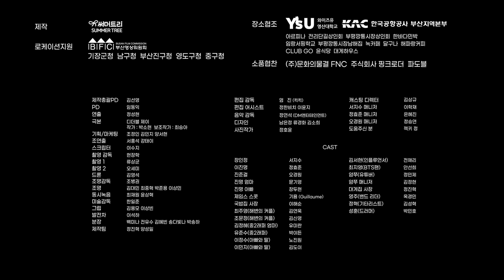(SUB)[Webdrama] 인플루언서 협찬은 없나요? [브브여행사] 11화 Is there nothing for influencer sponsoring?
[Webdrama] 인플루언서 협찬은 없나요? [브브여행사] 11화 Is there nothing for influencer sponsoring?
이번에는 SNS 인플루언서다!
방문하자마자 대뜸 협찬을 요구한다고? 어떻게 오는 사람마다 드라마를 찍고 가??
주연 배우 : 서지수, 정효준, 오경원
인플루언서와 BTS 팬 : 전채리, 안선희
부산의 BTS 코스를 여행하고 있는 두 친구!
여러분, 부산에 3개의 BTS 코스가 있다는 걸 알고 계셨나요?
이 3개의 코스 중 가장 가고 싶은 코스를 알려주세요!
1. 지민 코스 : 회동마루 – 서동미로시장 – 금정산 – 회동수원지 - 오륙도 – 다대포해수욕장 - 감천문화마을
2. 정국 코스 : 백양초등학교 – 백양중학교 – 만덕레고마을 – 석불사 – 만덕고개 누리길 전망데크 – 화명수목원 – 화명생태공원 - 감천문화마을
3. 뷔, RM 코스 : 부산시민공원 - 부산시립미술관 - 영화의거리 - 광안리해수욕장
✔당첨자 발표: 12월 30일(금) *유튜브 커뮤니티 공지
[영상 속 관광지]
This influencer is active in SNS!
She asks for influencer sponsorship at first meeting...
None of our guests are normal!!
Main actors: Seo Jisoo, Jung Hyojoon, Oh Kyungwon
[Tourist Attractions in the Video]